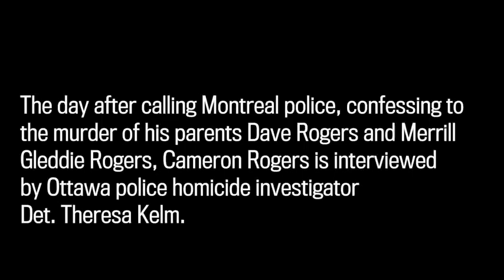WARNING // CAMERON RODGERS KILLED HIS PARENTS